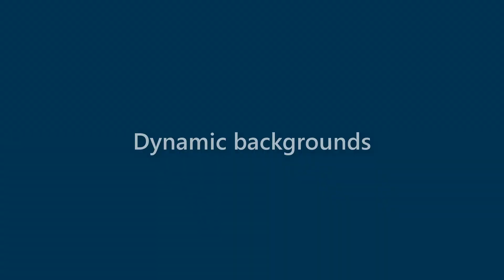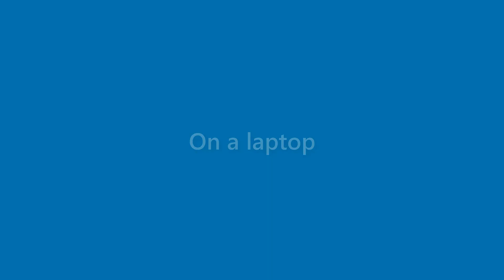Carmen Webster - appearance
Name Look - Carmen Webster - appearance. In this video we present "Carmen Webster" name look and feel in various scenarios.
This video will cover:
How does "Carmen Webster" look as a personal letterhead?
How does "Carmen Webster" look on a business card?
How does "Carmen Webster" look on a computer/laptop screen?
How does "Carmen Webster" look with different background colors?
How does "Carmen Webster" look with various fonts?